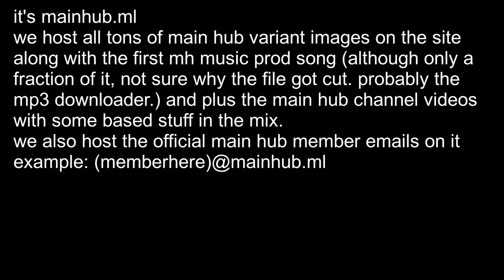new main hub website just dropped